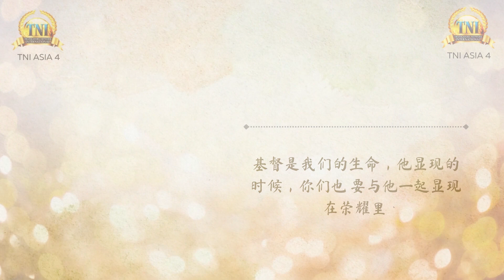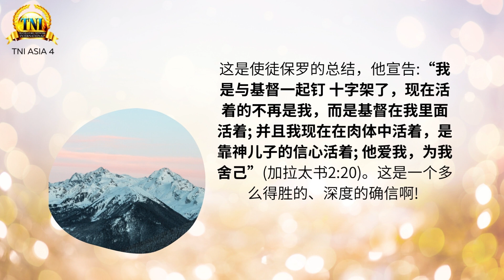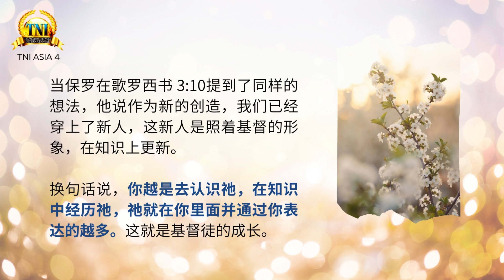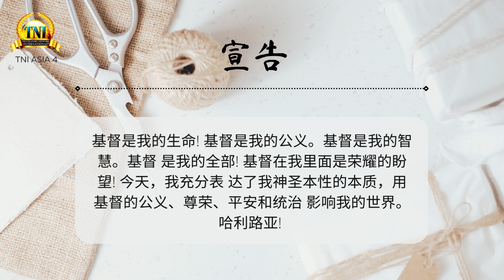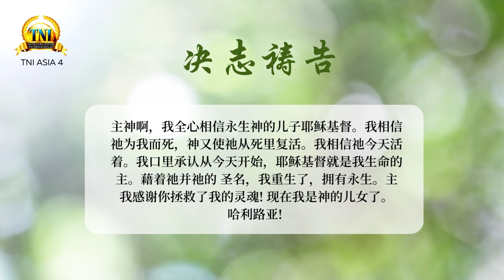基督我们的生命 ||| 13/1/2023 话语的实际 ||| PASTOR CHRIS OYAKHILOME